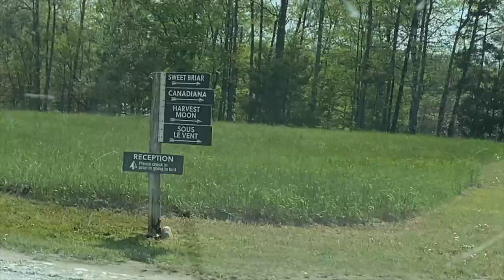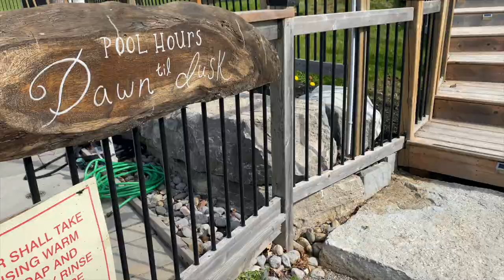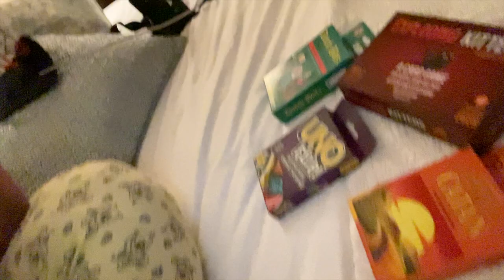VLOG: Come "GLAMPING" with me | Mini Getaway | Whispering Springs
Hiiii and Welcome back!!! :) Your girl went GLAMPING and it was a totally new & fun experience!

I am NOT a camping kind of girl but definitely sign me up for glamping anytime and anyday. Hope you enjoy today's video, I had so much fun capturing such a lovely experience.

Be sure to leave your thoughts and comments below! I would love to hear your feedback!

MUSIC
Music from Uppbeat (free for Creators!):